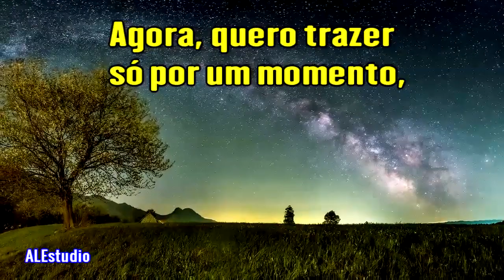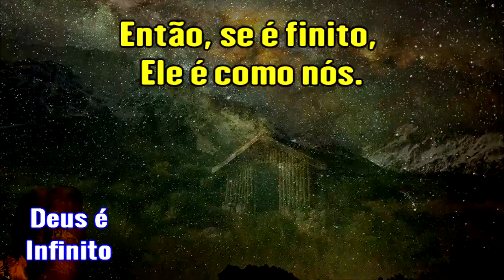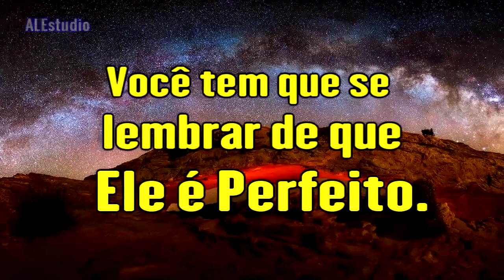A Palavra De Deus É Perfeita e Infalível - Ir Branham